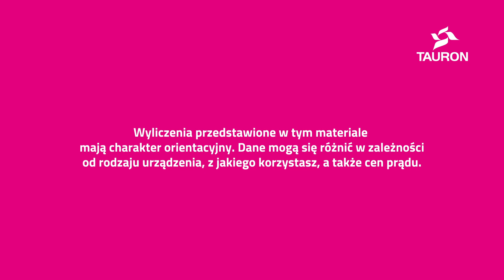Ile prądu zużywa zmywarka? | Lepiej TAURON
Masz zmywarkę i zastanawia Cię, ile prądu zużywa podczas jednego programu? Policzmy to razem! Poznaj różnice pomiędzy kosztem zmywania w urządzeniu o niższej i wyższej klasie energetycznej. Dowiedz się, ile prądu rocznie zużywa zmywarka i jak możesz obniżyć te koszty.

Po inne wskazówki dotyczące innych urządzeń zajrzyj na: lepiej.tauron.pl